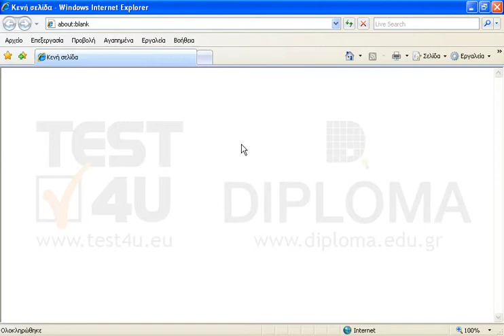Διαγράψτε από τα αγαπημένα όλα τα περιεχόμενα του φακέλου mytest4ufolder, χωρίς να διαγράψετε...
Διαγράψτε από τα αγαπημένα όλα τα περιεχόμενα του φακέλου mytest4ufolder, χωρίς να διαγράψετε τον φάκελο.